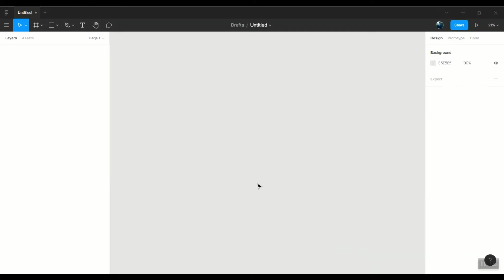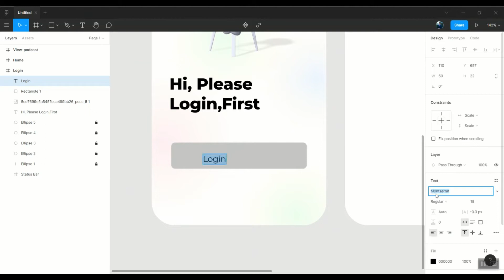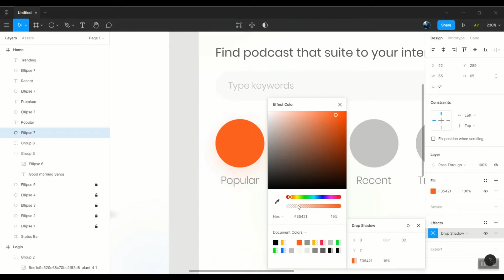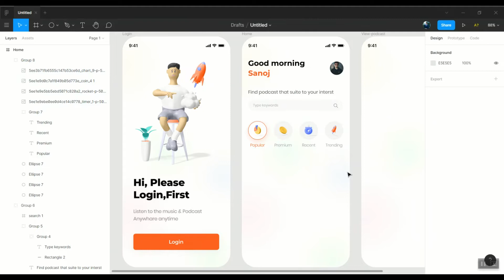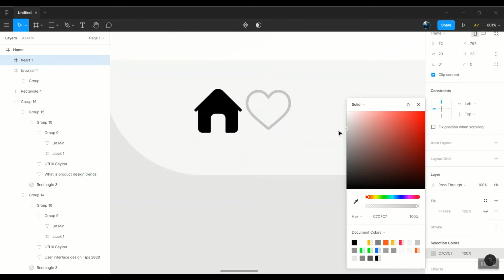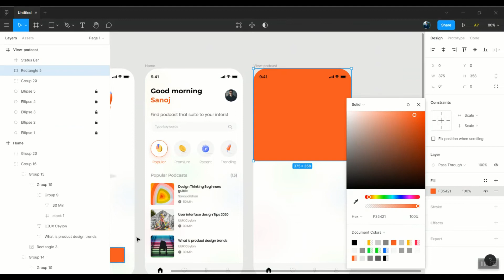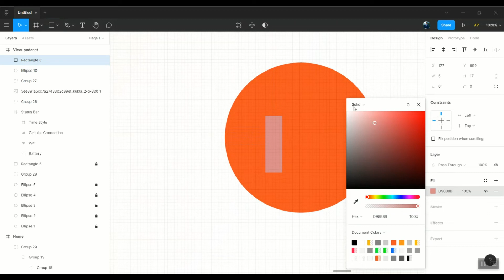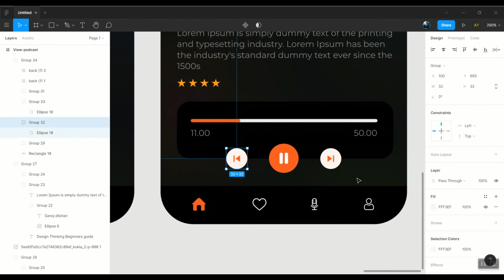Podcast App UI design using Figma (App UIUX Design | speed art)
Hi folks,

Today In this video I'm going to show how to design a podcast app user interface using Figma. Hope you love it. and Love to hear your ideas.

You can Check my UIUX Ceylon Youtube channel to learn UIUX and see the latest UIUX designs and trends.